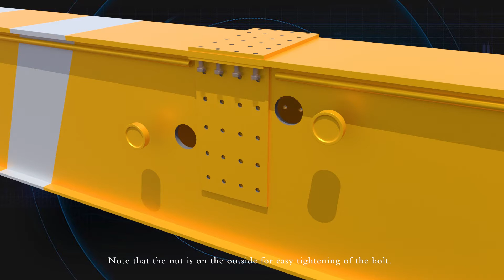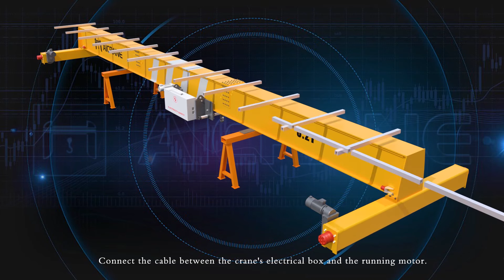3D Installation Video of Aicrane AQ-HD European Standard Single Girder Bridge Crane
The Aicrane team made this 3D installation video of the European standard single girder bridgecrane to help users understand how to install the bridge crane.

This European standard bridge crane has lighter dead weight and smaller wheel pressure, occupies less space in the workshop, and greatly reduces the load-bearing requirements of the steel structure of the workshop. If this factor is taken into account in the design stage of the plant, the investment cost of the plant can be greatly reduced.

In addition to the more advanced design, the core components of the bridge crane are imported from Europe or imported brands, which makes the equipment failure rate extremely low, greatly reduces the later operating costs, and effectively avoids the adverse effects caused by equipment shutdown.

The crane also has humanized design, better appearance and easy operation.

According to the characteristics of different industries, the bridge cranes can make targeted configuration adjustments to make the equipment more specific.

This single girder bridge crane is commonly used in material handling occasions such as workshops and warehouses in machinery manufacturing, metallurgy, petroleum, petrochemical, ports, railways, civil aviation, electricity, food, papermaking, building materials, electronics and other industries. It is especially suitable for material handling that require precise positioning, and precision assembly of large parts.

Technical parameters:
*Load capacity: 1-20t
*Span: 7.5-28.5m
*Lifting height: 6-18m
*Lifting speed: 0.8/5m/min
*Hoist running speed: 2-20m/min
*Crane running speed: 3-30m/min
*Work duty: A5

We provide on-site after-sales service and technical information and materials on the use and maintenance of the equipment. During the service life of the equipment, we provide lifetime technical services for the equipment supplied.

00:00 take a closer look at the various components
01:02 assemble the main beam
01:28 connect the main and end beam
01:55 install the electric hoist
02:12 install hoist power supply bracket and C-steel slide rail
02:25 trial operation of the hoist
02:50 install the whole crane on the track
03:03 install the slip line and current collector
03:14 trial operation of the crane